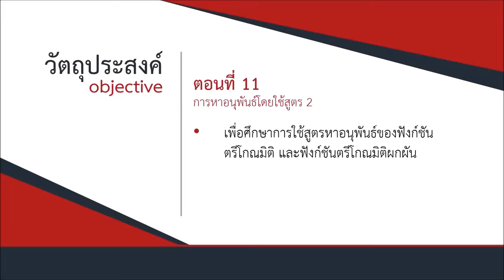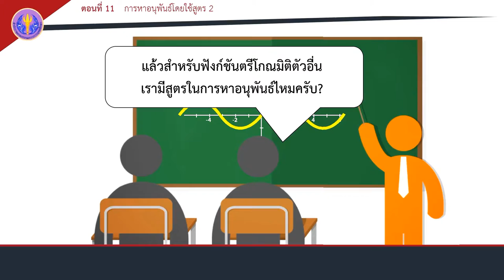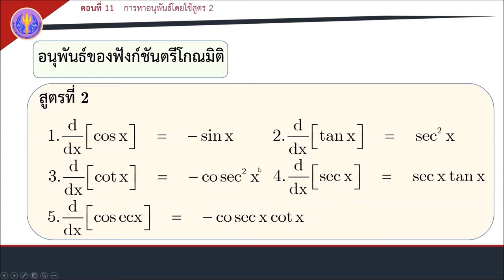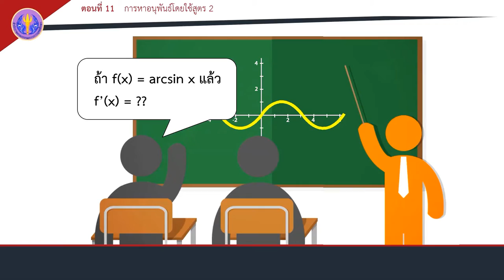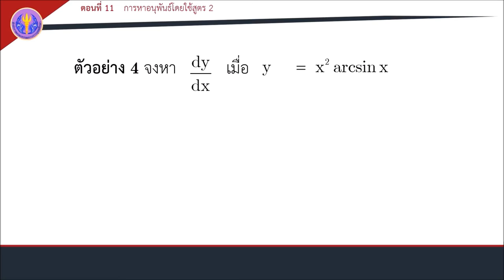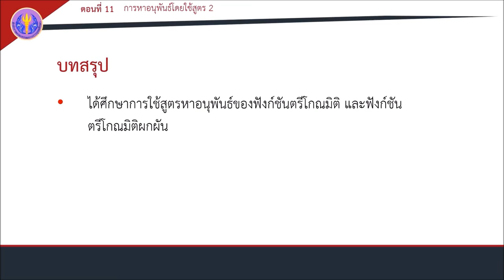ตอนที่ 11 การหาอนุพันธ์โดยใช้สูตร 2